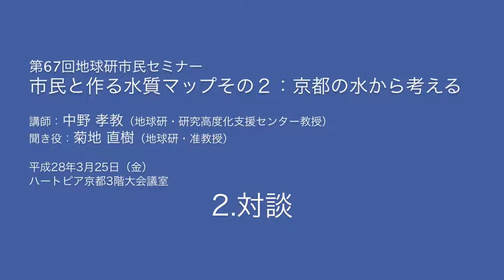第67回地球研市民セミナー 「市民と作る水質マップその２：京都の水から考える」 2.対談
講師：中野 孝教（地球研教授）
聞き役：菊地 直樹（地球研准教授）
日時：平成28年3月25日（金）18:30 - 20:00（18:00開場）
会場：ハートピア京都3階大会議室

水は人間だけでなく全ての生き物に欠かせません。水がなければ、農業も漁業もなりたちません。水をはじめ自然環境にある物質は、様々な元素によってできています。
地球研では、元素とその指紋と言われる安定同位体の特徴を明らかにすることで、水と人、生物、産業のつながりを追跡できる実験環境を整備してきました。水循環基本法が昨年制定され、地下水を地表水と一緒に管理する仕組みづくりが大変重要になっています。しかし地表の水と異なり、地下を流れる水の姿は目でとらえることができません。
地球研では、市民の人たちと一緒になって、水に含まれている様々な元素と安定同位体の地図を日本各地で作成しており、これまで困難であった地表と地下の水のつながり、さらに生物や農水産物との関係も見えるようになってきました。このセミナーでは、こうした試みを紹介し、京都の水質マップ作りを考えてみたいと思います。